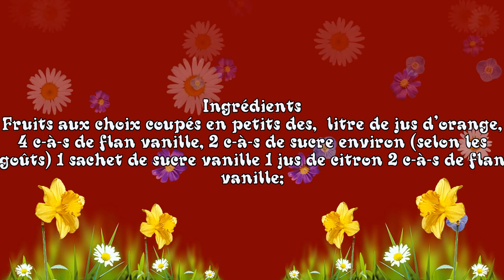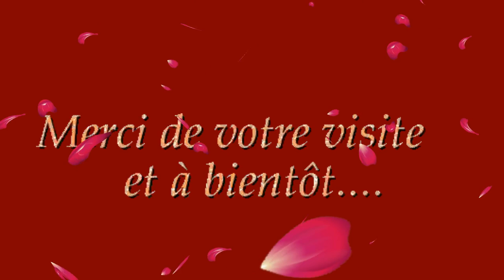salade de fruits au flan🥧 سلطة فلان بالفواكه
Ingrédients
Fruits aux choix coupés en petits des, ½ litre de jus d’orange, 4 c-à-s de flan vanille, 2 c-à-s de sucre environ (selon les goûts) 1 sachet de sucre vanille 1 jus de citron

المكونات
اختيار قطع الفاكهة إلى مكعبات صغيرة ، ½ لتر من عصير البرتقال ، 4 ملاعق كبيرة من الفانيلا ، 2 ملعقة كبيرة من السكر تقريبًا (حسب المذاق) 1 كيس من سكر الفانيليا 1 عصير الليمون 2 أي الفانيليا الكاسترد